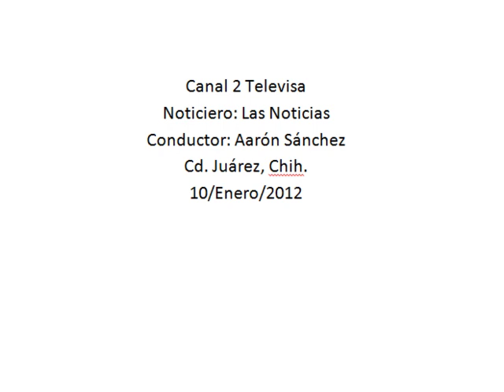Madre denuncia caso de bullyng, maestros no atiende sus denuncias